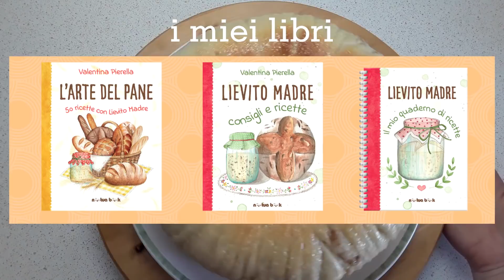PANBRIOCHE GOMITOLO allo Yogurt con lievito madre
🍎Ingredienti:
150 g lievito madre
100 g latte
100 g zucchero
150 g Yogurt greco
1 uovo intero
500 g farina 00 (oppure 300 farina 00 e 200 farina manitoba)
scorza di limone grattugiato
30 g olio di semi (o 50 g di burro per una versione più golosa)
1 pizzico di sale
1 bustina di vanillina
per farcire: marmellata di limoni
per spennellare: 3 cucchiai di zucchero, 3 cucchiai di succo di limone

🍎IN QUESTA RICETTA HO UTILIZZATO:
Fornetto Versilia da 28 cm
Cuffiette da doccia

🍎ENTRA NELLA MIA COMMUNITY FARINOSA!
Per entrare a far parte del meraviglioso Gruppo Gentile ti basterà cliccare su questo

Nel mio official store troverai la collezione farinosa, e tanti altri gadget realizzati con i miei acquerelli.

Questo è il link della mia vetrina di Amazon dove troverai i miei libri e tutti gli oggetti che utilizzo nei video:
👉Facendo ordini attraverso la mia vetrina di Amazon supporterai il canale!